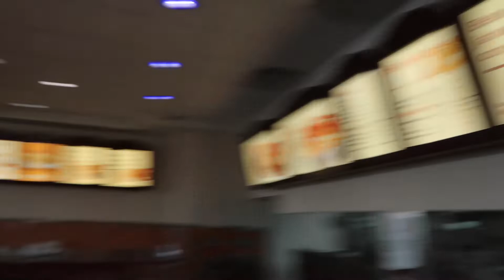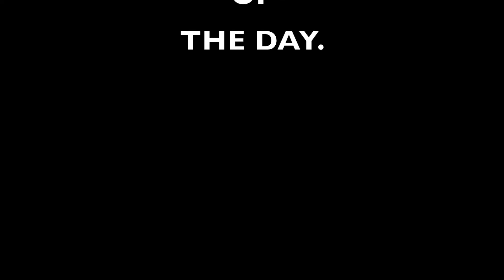EMBARRASSING MY AUNT IN PUBLIC (hilarious)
Decided to embarrass my aunt in front of hundreds of people! She reacts so funny!